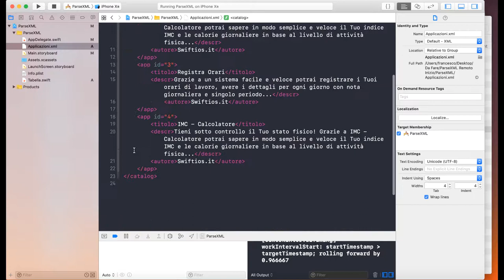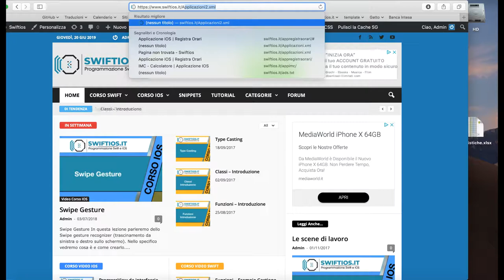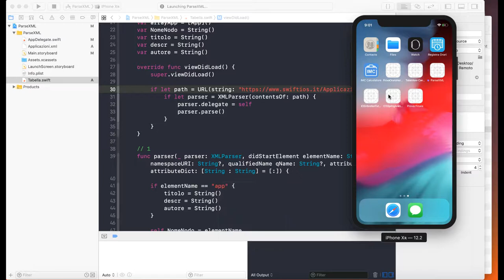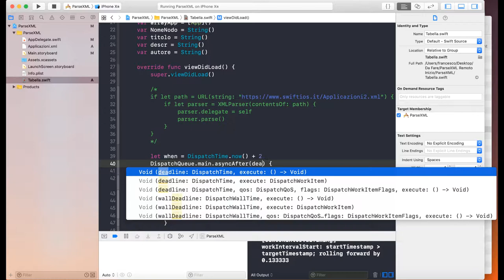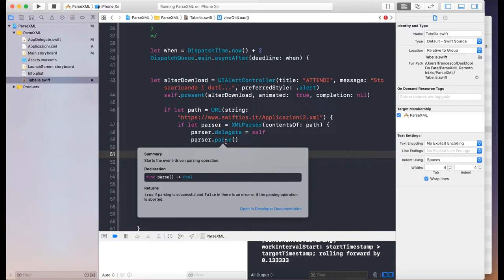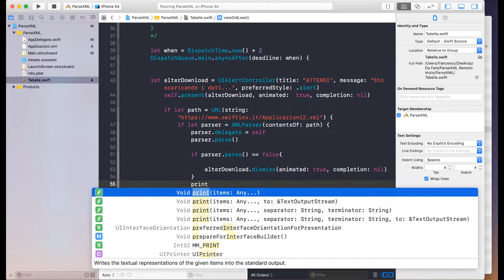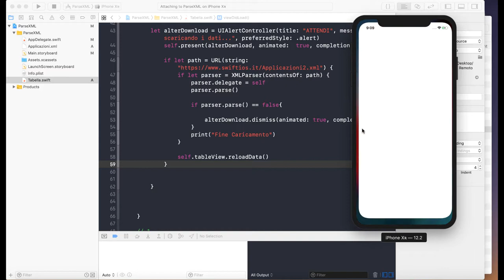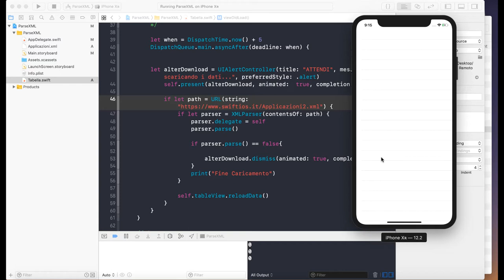17 - ParseXML Remoto - Swift e IOS | Italiano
In questo Tutorial vedremo come selezione e decodificare un file in forma XML esterno all'applicazione (remoto). Tramite la classe ParseXML recupereremo i dati in esso contenuto visualizzandoli successivamente in una TableView.

In this tutorial we will see how to select and decode a file in XML form outside the application (remote). Through the ParseXML class we will retrieve the data it contains and then display them in a TableView.